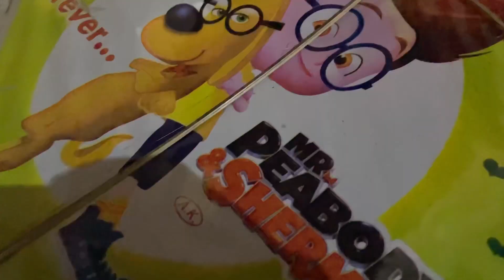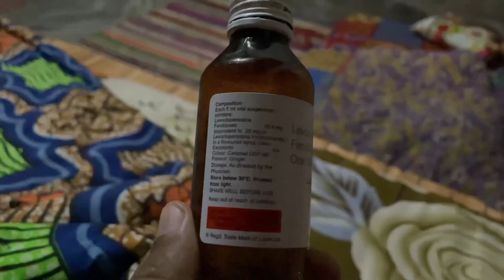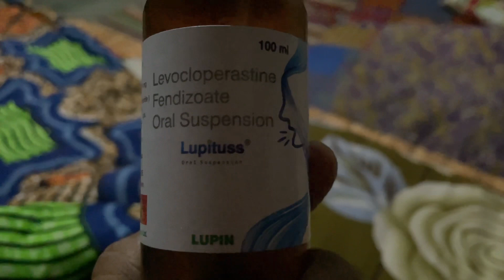विवान की पतंग बाज़ी || Rajasthani Tau Ji Vlog